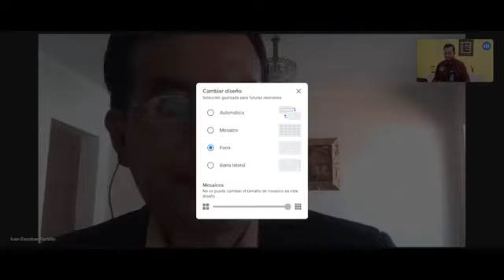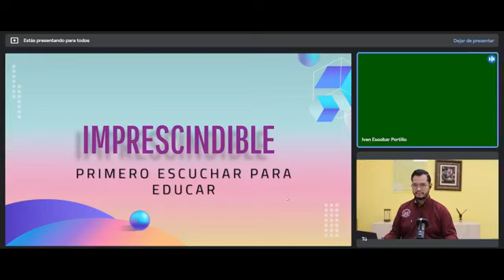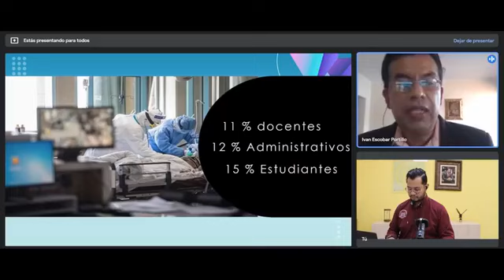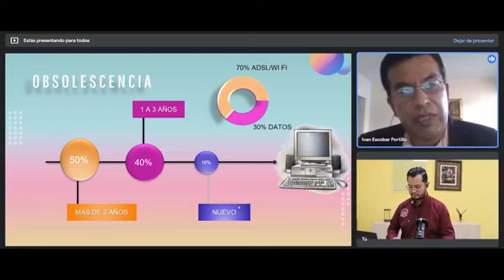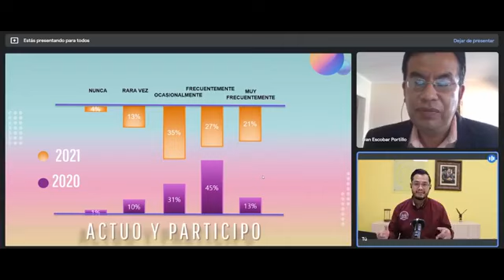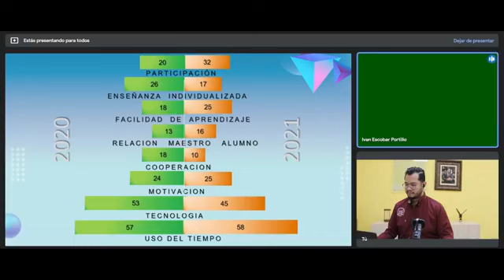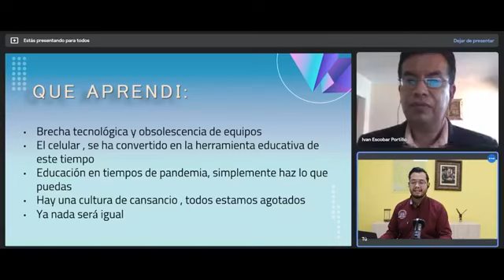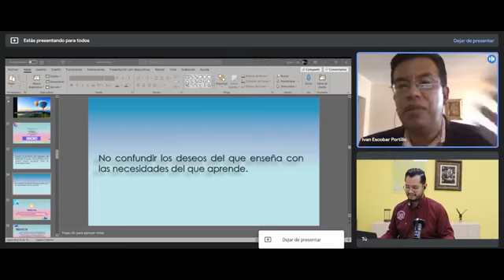210821 Universidad Vizcaya de las Américas. Charla Académica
CHARLA ACADÉMICA - Tema: "Educación Superior: Una mirada desde los ojos del que aprende", a cargo del M.Sc. Ing. Iván Noel Escobar Portillo, y bajo la conducción del Director (UVA) - Sede Morelia, Lic. José Carlos Fernández